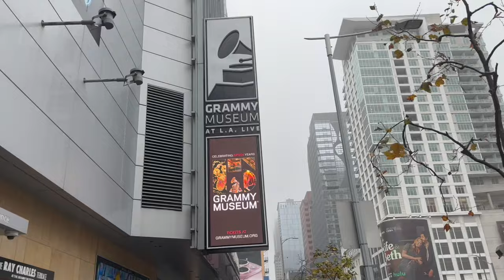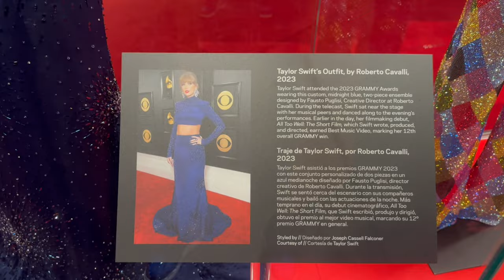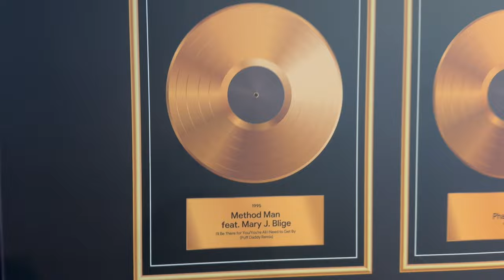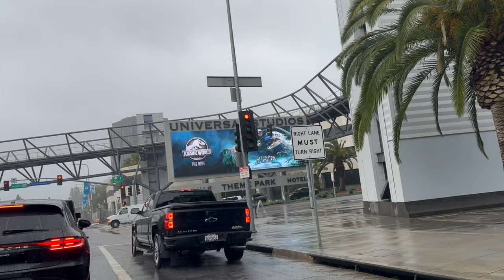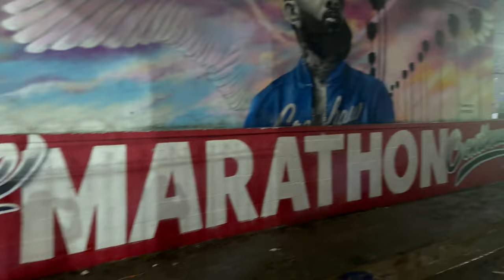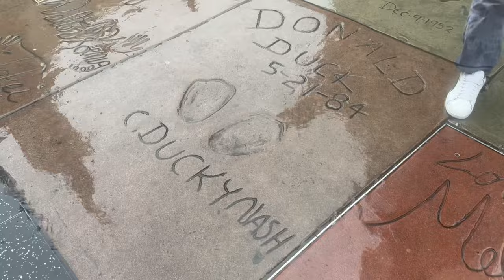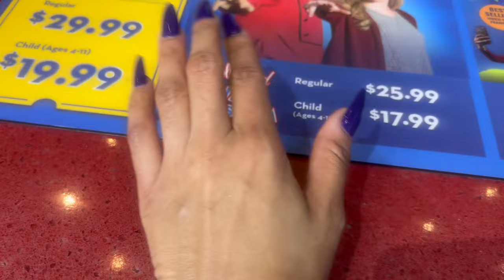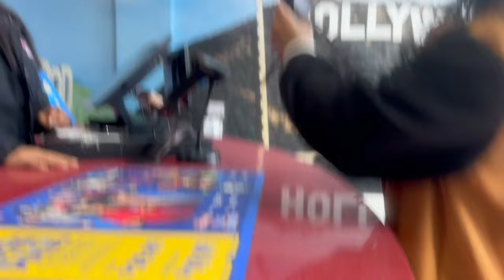LA Travel Vlog| Grammy Museum + Marilyn Monroe Home and Hollywood Wax Museum!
📸 Join me on this journey To LA, and lets capture the essence of the City of Angels together. 🌟